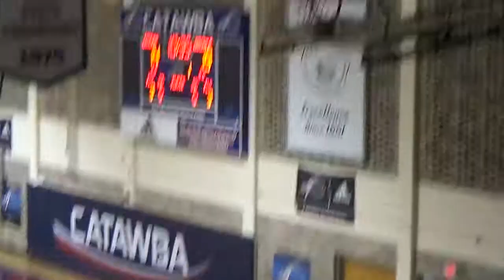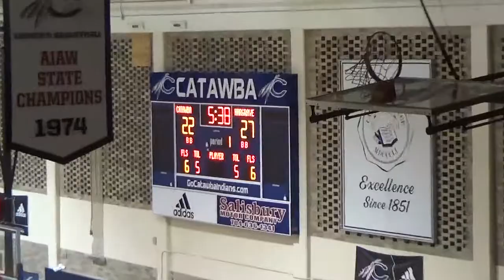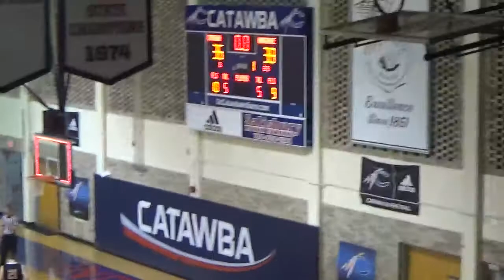Catawba Basketball Development Team vs Hargrave Military PG